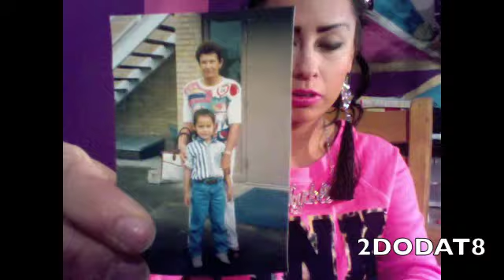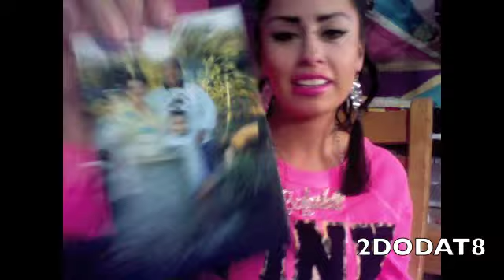WHERE HAVE I BEEN???? Update & Babypictures